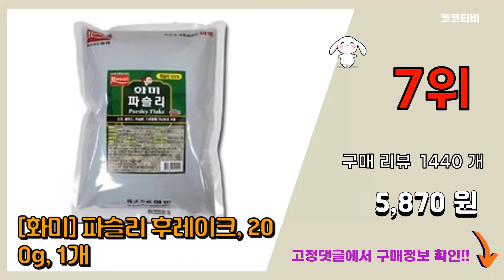[광고]파슬리 추천 판매순위 Top10 || 가격 평점 후기 비교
❤️❤️❤️요즘 가장 많이팔린 파슬리 추천❤️❤️❤️
[00:01]
10위. 국내산 이탈리안 파슬리, 30g, 1봉 [2,700원]

[00:06]
9위. 내츄럴스파이스 파슬리, 70g, 1개 [3,950원]

[00:11]
8위. ISFI 파슬리 12g, 3개 [24,500원]

[00:16]
7위. #[화미] 파슬리 후레이크, 200g, 1개   [5,870원]

[00:21]
6위. 딜리셔스마켓 파슬리 후레이크, 40g, 1개 [6,250원]

[00:26]
5위. 파슬리 국내산, 500g, 1개 [9,900원]

[00:31]
4위. 파슬리300g+레몬5개, 1박스 [9,800원]

[00:36]
3위. 내츄럴스파이스 파슬리, 100g, 1개 [4,090원]

[00:41]
2위. 국내산 생 파슬리, 1box, 파슬리 600g [6,900원]

[00:46]
1위. 내츄럴스파이스 파슬리, 70g, 1개 [3,950원]